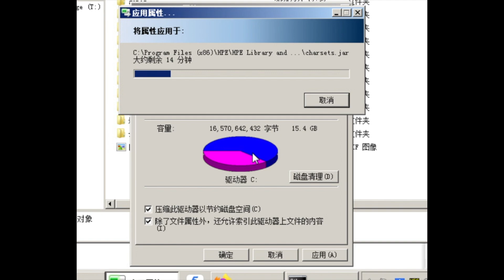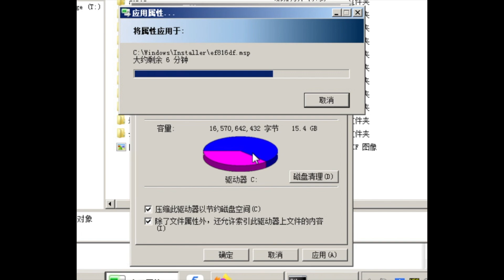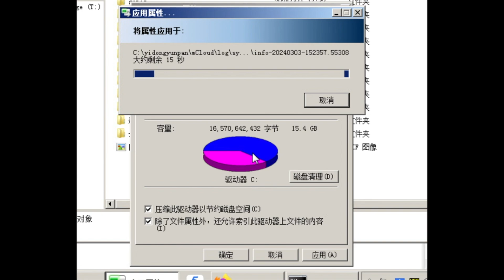How much space can windows 7 Drive compression squeeze from system disk？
After 3 minutes compression, 8.68GB out of 15.4GB system SSD disk, about 1GB space had been freed.